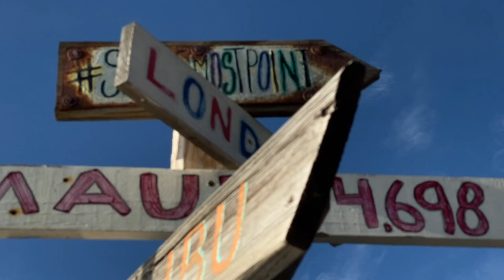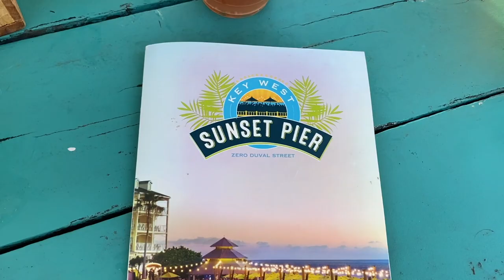By Gloria Melu [ E19 KEY WEST ]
The southeast point in USA, sunny and hot , 90 miles distance to Cuba, live music, good vibes , 133 miles Overseas Highway ,amazing view , long story short ...the greatest place on earth for a day in Florida.